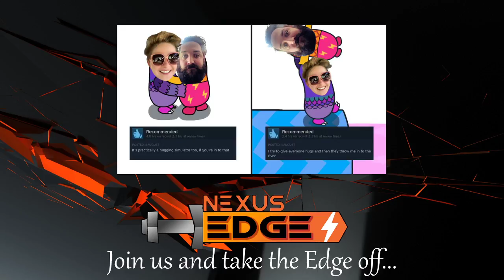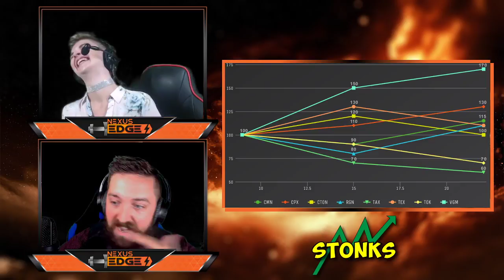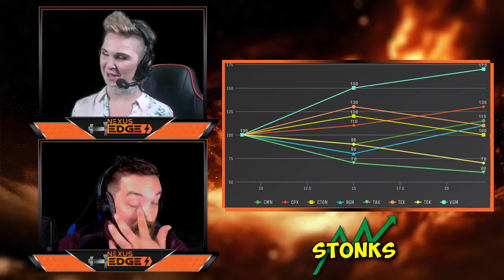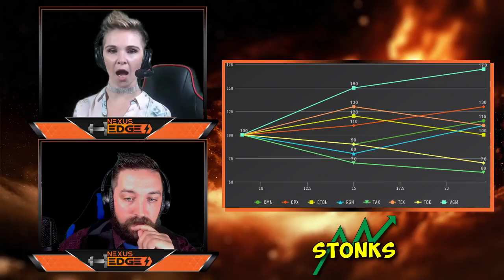Nexus Edge | S10 E01 | Aaaaaah God